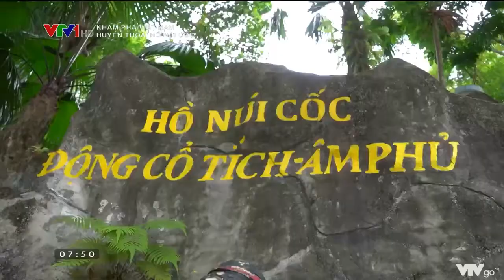KHÁM PHÁ VIỆT NAM HUYỀN THOẠI HỒ NÚI CỐC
Ngược lên vùng cao đông bắc   của Tổ quốc, đặt chân lên  mảnh đất Thái Nguyên, du khách sẽ không phải ngỡ ngàng trước vẻ đẹp thanh bình, yên ả của một vùng đất giầu bản sắc. Cách trung tâm thành phố Thái Nguyên khoảng 16 km, một vùng sơn thủy hữu tình hiện lên đầy thơ mộng và hấp dẫn; đó chính là hồ Núi Cốc. Mầu xanh bạt ngàn của cây rừng, cùng nét duyên dáng của non nước đã mang đến cho nơi này một sức sống tươi mới, trong lành và bền bỉ với thời gian...

Nguồn: vtv.vn